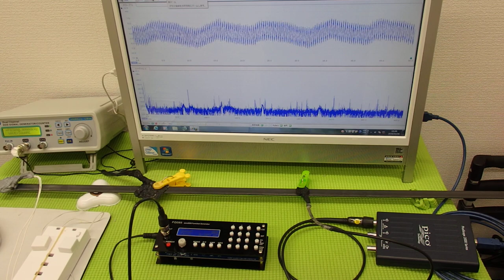表面弾性波を利用した、超音波（音を含む）制御技術 ultrasonic-labo